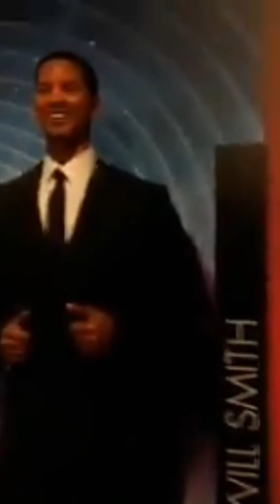Louis Tussaud's Museo de Cera